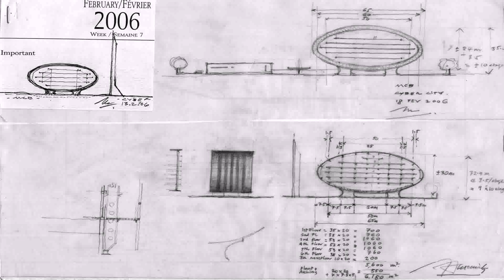Buy Car NY 5% DP